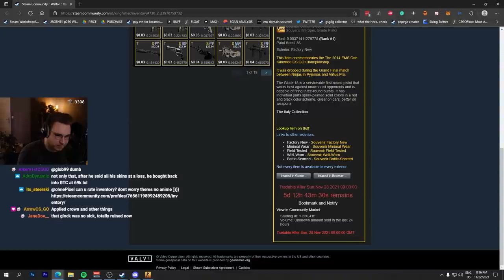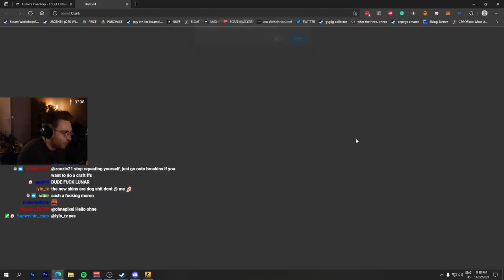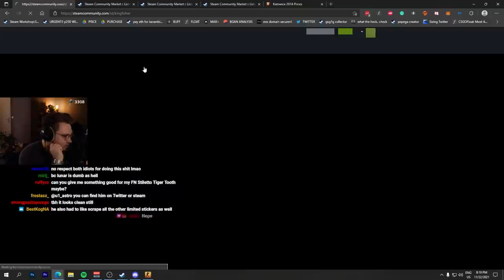the most controversial skin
this world #1 float souvenir glock candy apple used to have katowice 2014 foil stickers applied on it... then russian csgo skins collector lunar joined the party, scraped the stickers and applied his own... which finally has been repaired